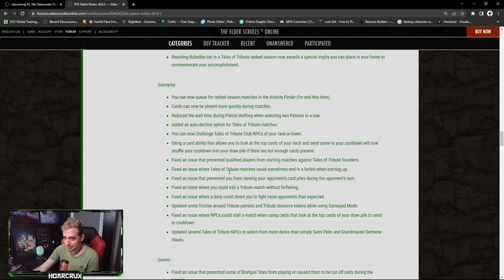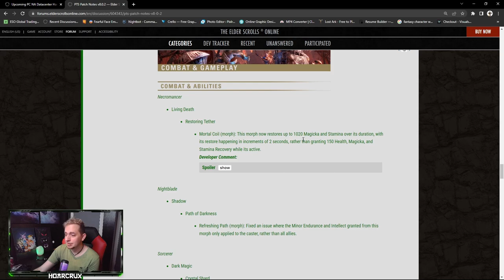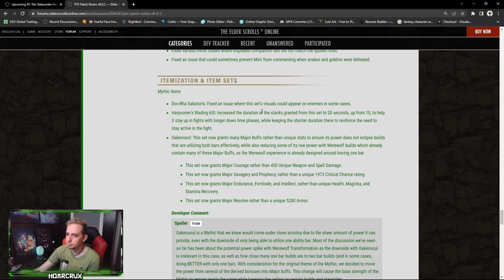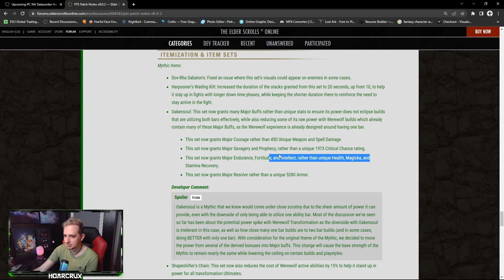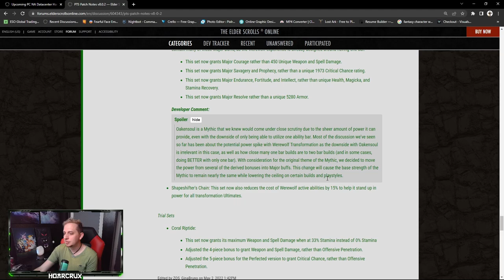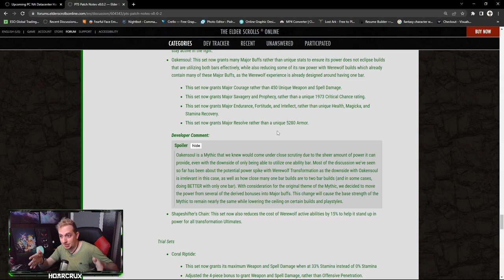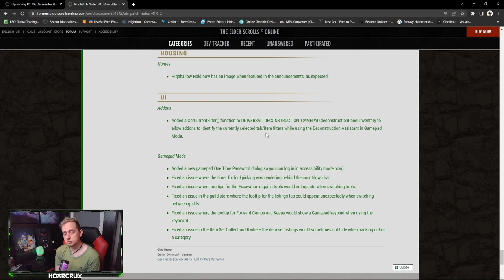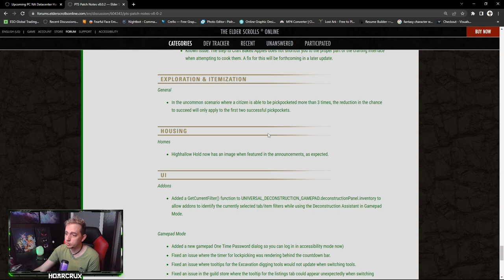RIP Werewolf Builds🐺 | ESO PTS Patch Notes v8.0.2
In this video I cover the most important changes on the PTS including the absolute destruction of the Oakensoul Mythic

⏰Timestamps⏰

🎵Music🎵